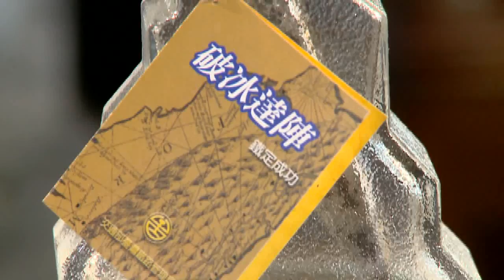火車向前走，記憶不撤守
火車不只是交通工具，也是你我共同熟悉的生活記憶。本次週記總統邀請了臺灣鐵道專家蘇昭旭先生，與網友們一起分享鐵道對臺灣歷史發展的貢獻，以及鐵道文化結合旅遊觀光的心得。總統並期許，未來在官民合作的機制下，眾人齊心推動鐵道文化的創新與保存，讓臺灣鐵道文化可長可久，繼續向前奔馳。